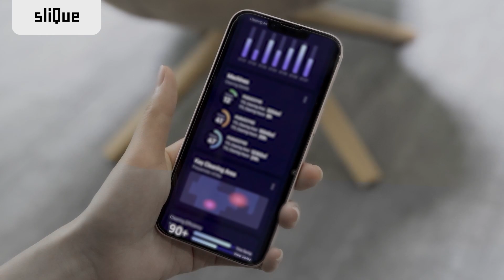ROSI Commercial Cleaning Robot - Empowering Humanity Through Robotics!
This commercial cleaning robot is the best one on the market! It can clean any surface quickly and easily and is perfect for businesses of all sizes. Watch this video to see how ROSI 2 All-in-one vacuum, sweeper, scrubber, & mop works and why it's the ideal choice for your business.

ROSI 2 by sliQue Robotics